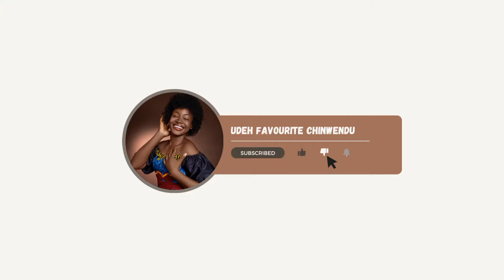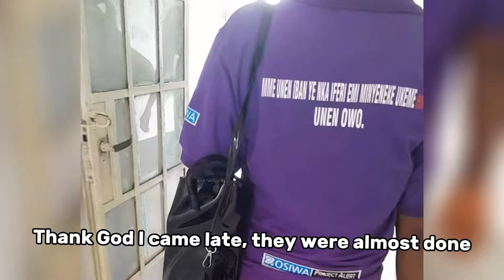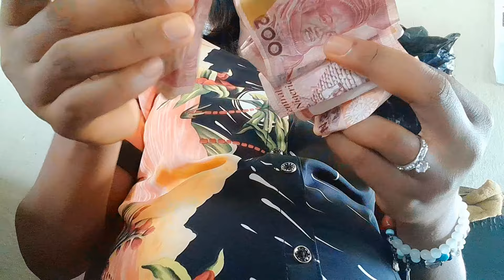MY FIRST PREGNANCY CHRONICLES: WHAT TO EXPECT AT AN ANTENATAL VISIT IN A TYPICAL NIGERIAN HOSPITAL?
Hey Faves, Welcome to my Pregnancy Chronicles!
Join me on this exciting journey as I share my experiences, challenges, and joys of being pregnant in Nigeria.

In this video:
I take you along with me to my antenatal visit at a typical Nigerian hospital. All the routines,  processes as well as consultation with my doctor, I'll show you what to expect and share my thoughts and feelings throughout the experience.

Watch till the end to see:

- How the antenatal visit went
- The tests and checks I had to undergo
- My reactions and thoughts on the experience
- Tips and advice for expectant mothers in Nigeria

@Udeh Favourite Chinwendu

––Music Credits
KOREDE | Afrobeat Library | Music For Content Creators | Afrobeat | No Copyright
Youtube:     • KOREDE | Afrobeat Libr...  ​